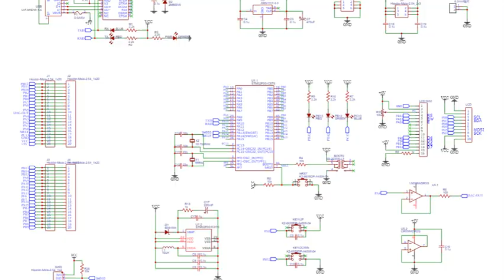How to Reverse Engineer a PCB Board with 7 Steps - Expert Tutorial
Here is about how to reverse engineer the PCB board, you can follow our 7 steps from our expect tutorial.